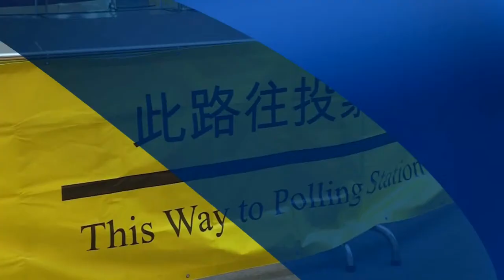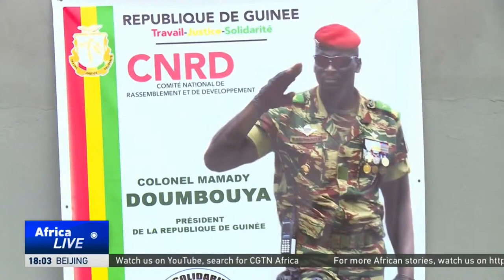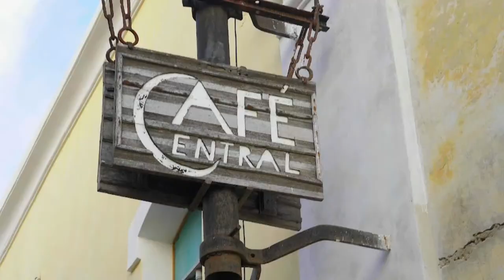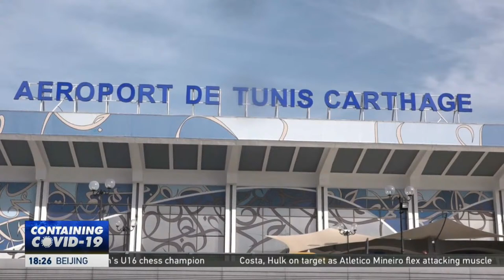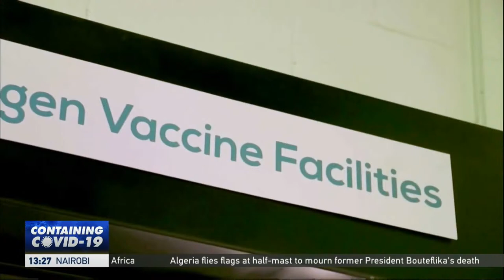LIVE: AfricaLive 10GMT 19/09/2021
Here’s Peninah Karibe with our news bulletin at this hour, live from Nairobi, Kenya.